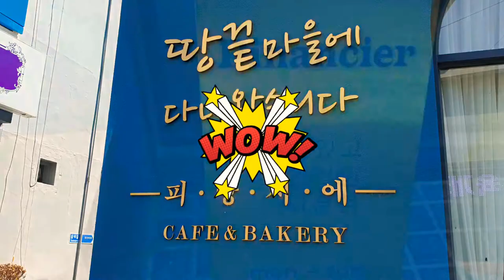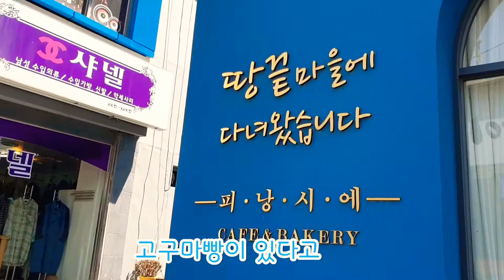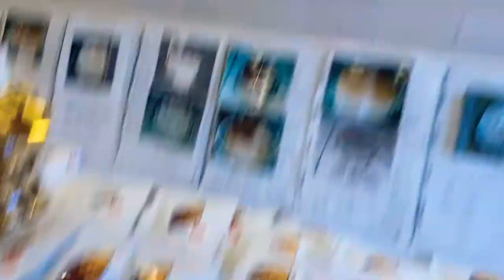피낭시에 # 해남#고구마빵#시라LIFE